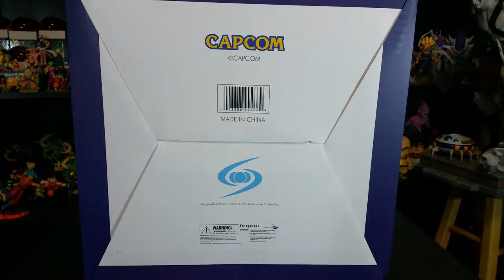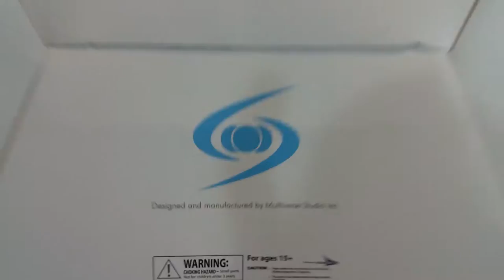SDCC 2016 Exclusive Red Version Megaman Helmet Replica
Bought on crunchyroll store. The San Diego comic Con exclusive Megaman helmet red version. There's other colors available but this was the only one actually licensed sold special color. By multiverse studios